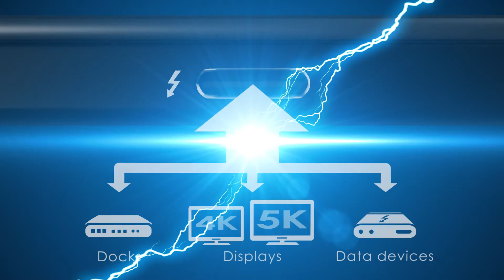Intel Thunderbolt 3